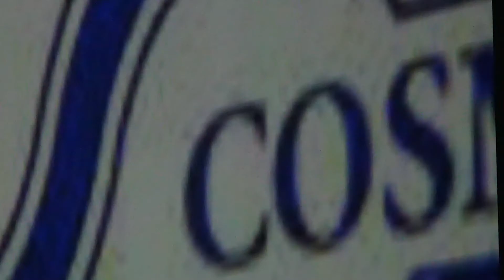Sports Wear and Swimsuit Competition - Miss and Mrs. Philippines Japan Beauty Pageant 2017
Sports wear and swimsuit competition of Miss and Mrs. Philippines Japan Beauty Pageant 2017 was held last December 23, 2017  in Tokyo,Japan.